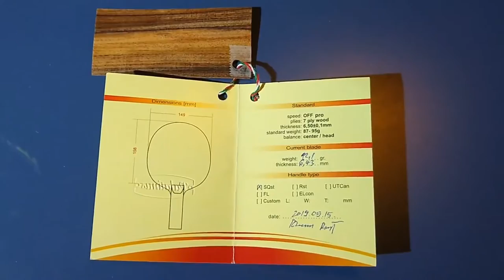OSP Ultimate II Plus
Unboxing video of the OSP Ultimate II Plus - The review is listed

Visit ThePongProfessor.com for equipment reviews and ratings.